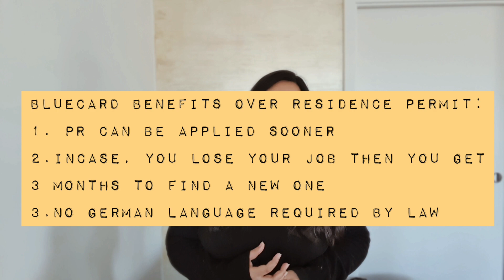India v/s Germany job hunt difference | Family Reunion Visa(Residence permit) to Bluecard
This is Geet, I blog about Travel, Life in Germany. :)
My Instagram Handle is talesbygeet

This video is about my personal struggle after moving to Germany, spouse visa.
Bluecard versus resident permit for spouse. Job hunt difference between germany and India.
some mistakes that I made and u can avoid.

Link for the document list for family reunion visa

Previous Videos on " how to find a job in abroad/ germany ?"
And Family reunion Visa tips and tricks is linked to this video in the end